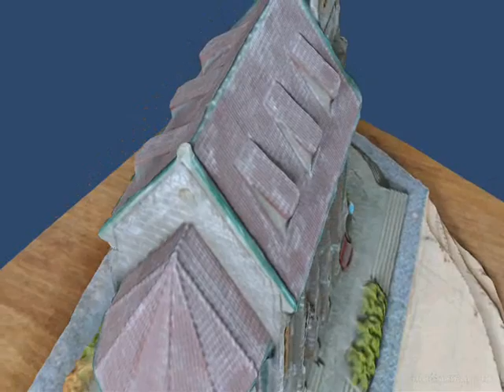Photofly 2.0 Church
1:160 model of a church in Stuttgart (Germany): Berger Kirche
61 digital photos
It's great - isn't it?